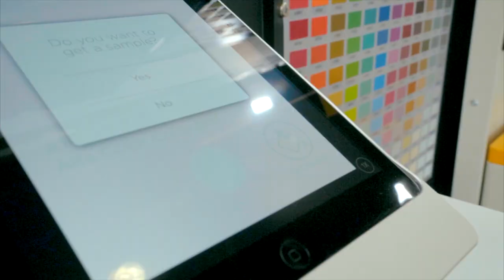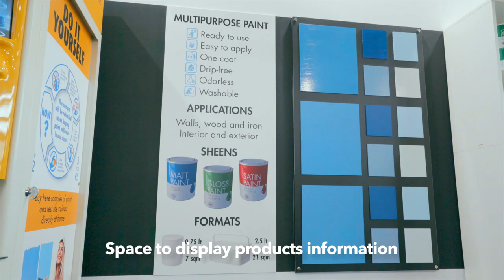New Color Journey by ALFA and PARADOX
Alfa and Paradox have been joining forces to offer a digital solution that inspire and guide consumers into choosing the right color and then physically visualize it through 100ml paint samples made just on time!